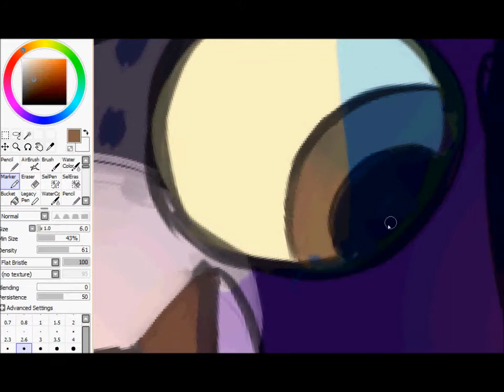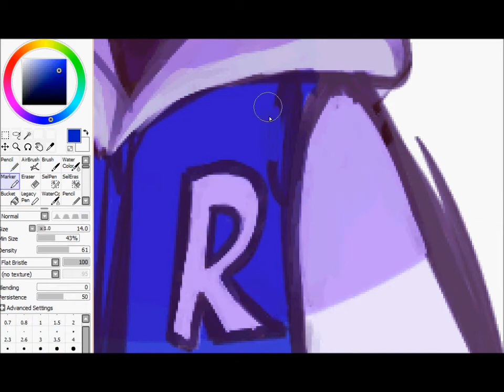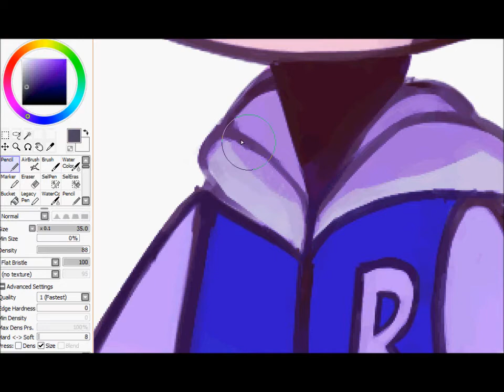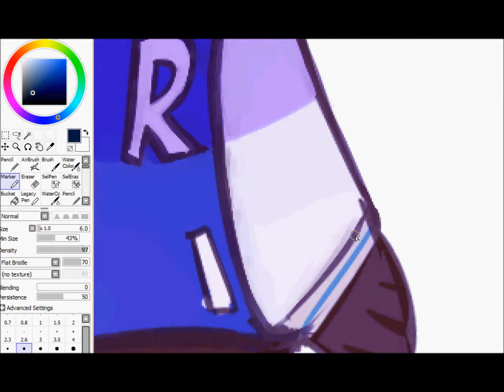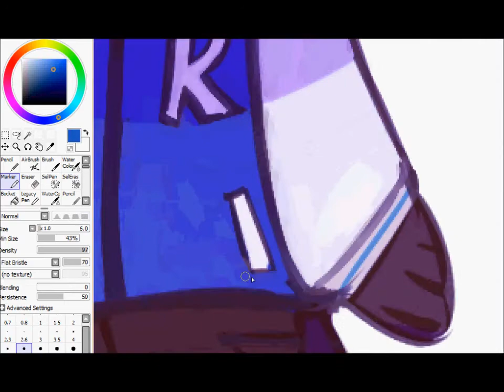speedpaint 4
just wanted to draw myself as a cat UvU